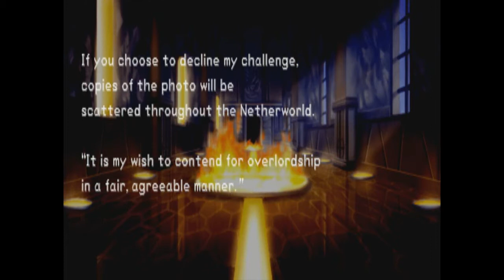Let's Play Disgaea Part 17 - Laharl's Picture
And now part 17 of our journey through Disgaea 1: Hour of Darkness

What was in that picute...?

If you like the video please leave a like or a favorite. Also if you wana know more on what rebellion is working on or possibly what rebellion has his hands in take a trip and talk to our members.

Hope you like the video and hope you guys have a good day ^_^